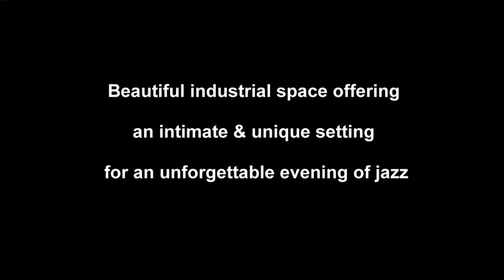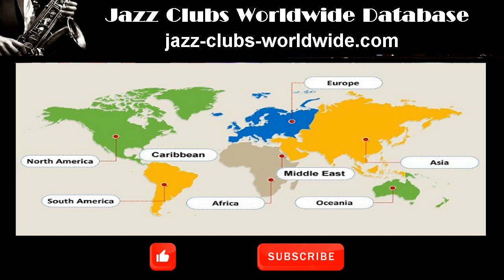Vic's Jazz Loft, Jim Thorpe, Pennsylvania, USA